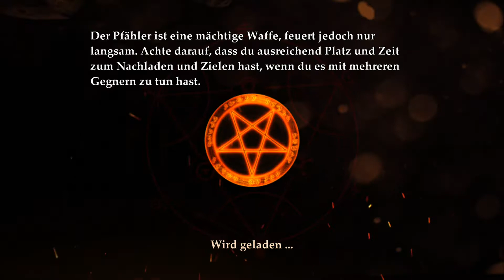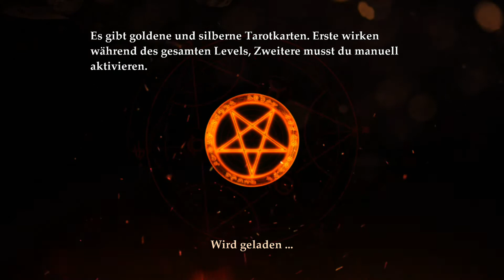Let´s Play Painkiller Hell & Damnation -#18-Sumpf-Monster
Alle Rechte gehen an Nordic Games